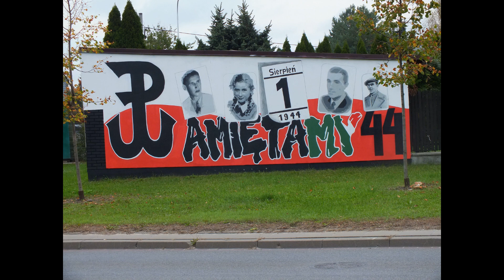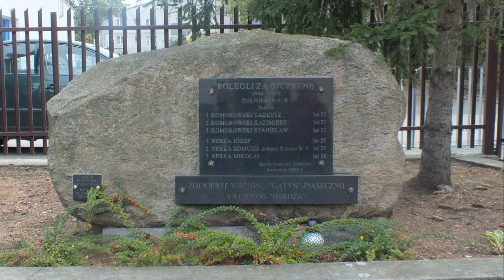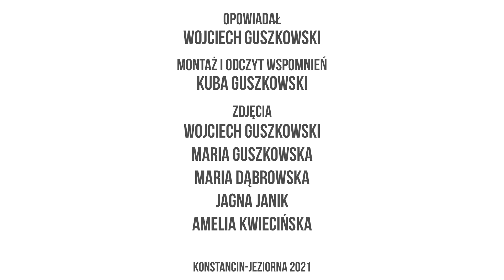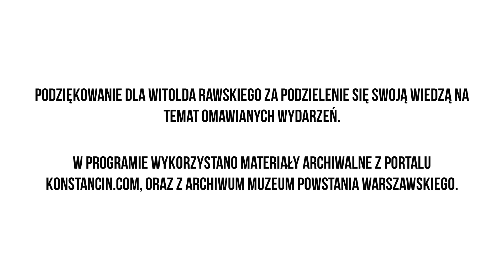#15 Ciekawostki historyczne Trapera - Bracia z Argentyny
W tym odcinku przywołujemy dramatyczną historię z czasów powstania warszawskiego.